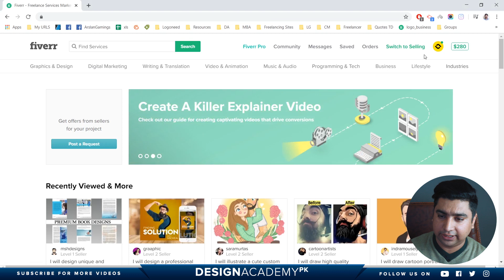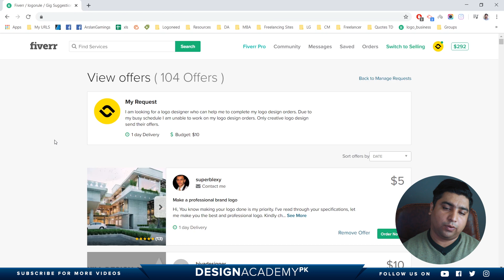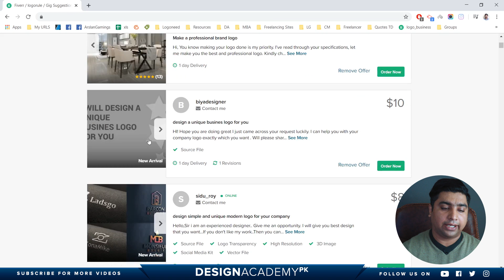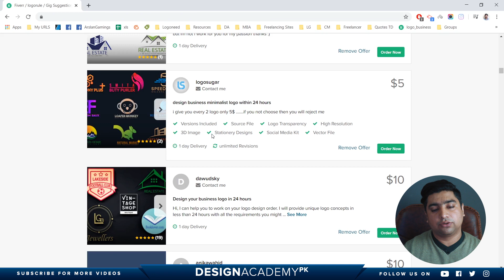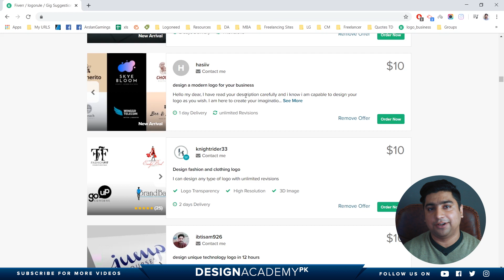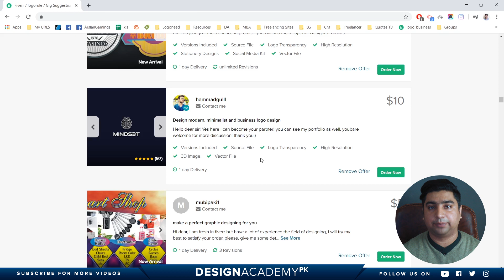How Buyers See Your Buyer Request Offers on Fiverr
This Fiverr Tutorial will guide you on how buyers see your buyer request offers that you submit on fiverr.